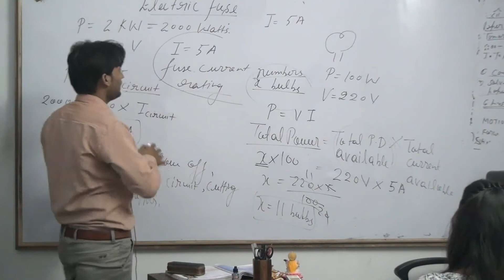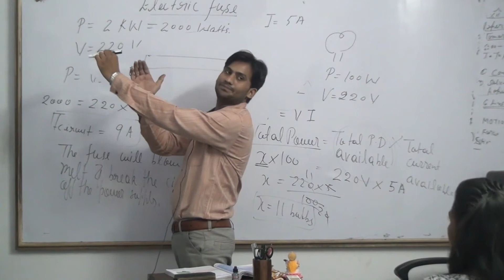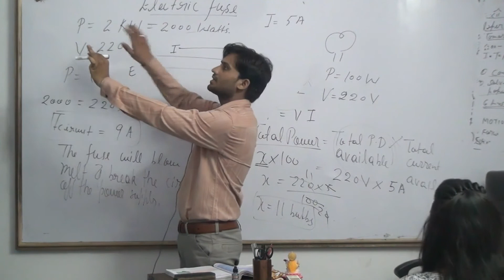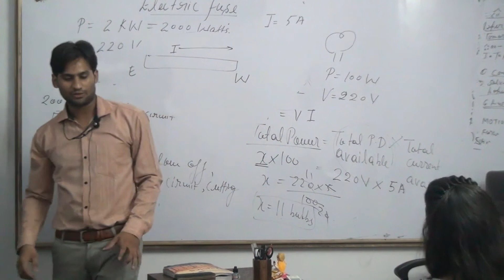MAGNETIC EFFECT OF ELECTRIC CURRENT CLASS 10 PART 23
maths link-
class 10 science magnetic effects of electric current notes
ncert solutions for class 10 science magnetic effects of electric current
magnetic effects of electric current class 10 ncert solutions